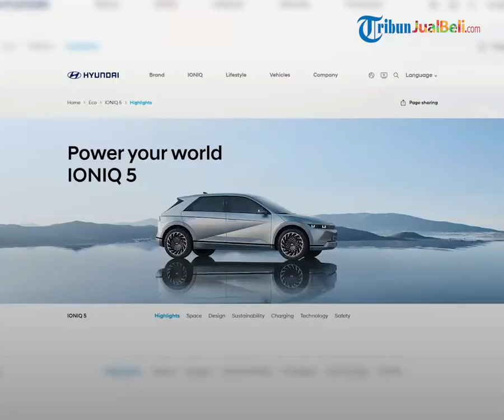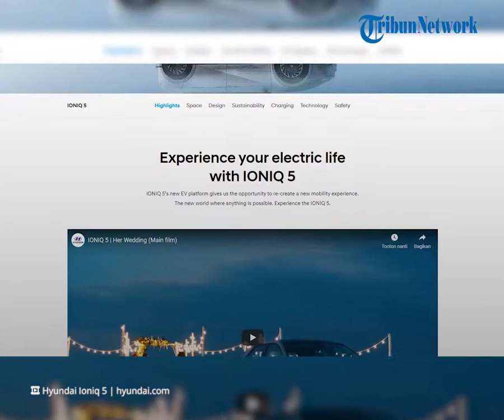Hyundai Ioniq 5 Dapat Update Teknis Baterai Lebih Besar, Tenaganya Naik, Kapasitasnya Jadi Segini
TRIBUN-VIDEO.COM - PT Hyundai Motor Manufacturing Indonesia resmi melucurkan mobil listrik pertamanya di Tanah Air, yaitu Ioniq 5 di pameran IIMS Hybrid 2022 lalu.

Hyundai Ioniq 5 terbaru model 2023 ini hadir mendapatkan update teknis berupa baterai Long Range yang lebih besar.

Dikutip dari Gridoto.com, mobil listrik Hyundai Ioniq 5 resmi diluncurkan di pameran otomotif IIMS Hybrid 2022 pada Kamis (31/3/2022) lalu.

Semenjak diluncurkan, mobil listrik ini menjadi salah satu daya tarik yang dibawa Hyundai di gelaran tersebut.

Diketahui, Hyundai Ioniq 5 dibangun di atas platform Electric Global Modular Platform atau E-GMP.

Tak hanya itu saja, teknologi mobil listrik Hyundai Ioniq 5 2023 ini akan mendapatkan update teknis berupa baterai Long Range yang lebih besar.

Baterai Long Range tersebut berkapasitas 77,4 kWh, naik dari sebelumnya 72,6 kWh.

Selain mendapatkan baterai yang lebih besar, Hyundai turut memberikan Ioniq 5 model 2023 fitur-fitur tambahan yang lebih canggih.

Sebut saja ada kaca spion tengah digital atau Digital Centre Mirror (DCM), battery heater dan conditioning system baru, serta opsi Digital Side Mirrors (DSM).

Menariknya, Hyundai Ioniq 5 Long Range model 2023 ini dipastikan memiliki tenaga yang lebih besar.

Mulai dari varian penggerak roda belakang, Hyundai Ioniq 5 dengan baterai baru memiliki motor listrik bertenaga 167,7 kW atau 228 dk.

Lalu untuk varian penggerak semua roda, tenaganya juga ikut naik dari 225 kW atau 305 dk menjadi 239 kW atau 325 dk.

Tidak hanya peningkatan tenaga, penggunaan baterai yang lebih besar ini juga meningkatkan estimasi jarak tempuh dalam sekali pengecasan.

(Tribun-Video.com)

Artikel ini telah tayang di Gridoto.com dengan judul "Hyundai Ioniq 5 di Eropa Dapat Baterai Lebih Besar, Tenaganya Naik!"